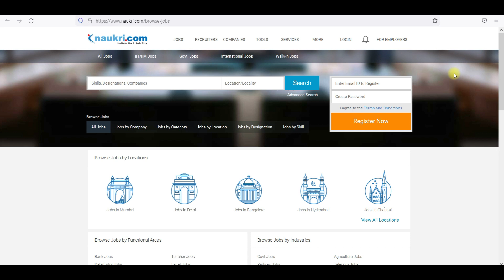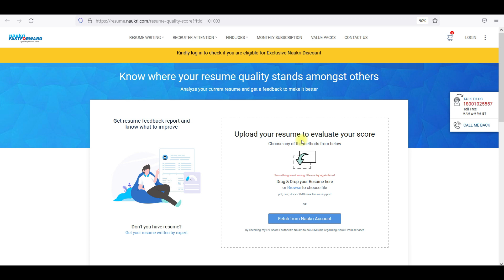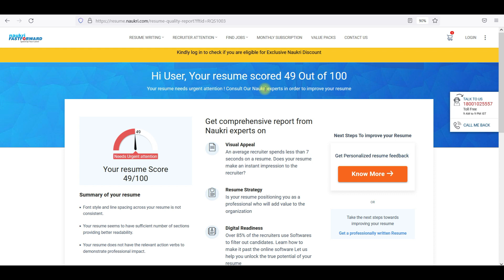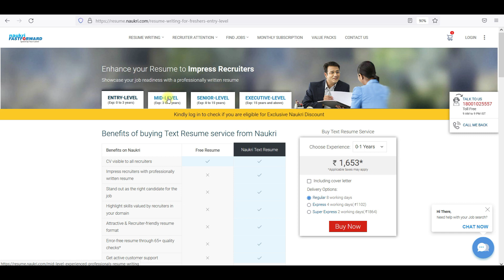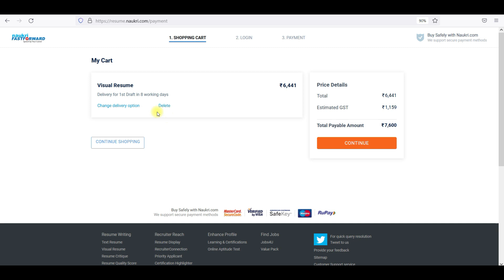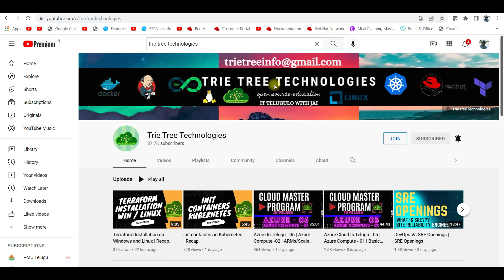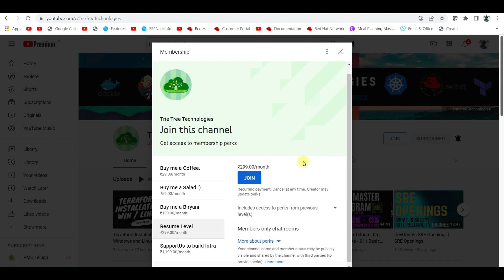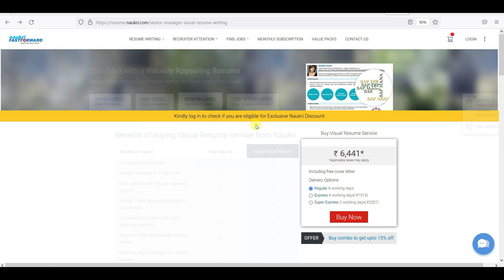Resume Edit | Comment your Response. | Comment your ideas.